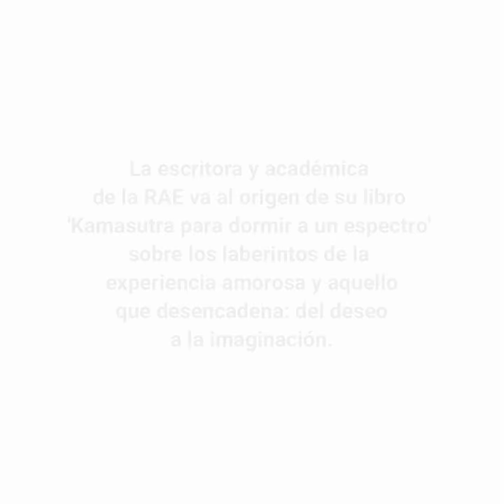Clara Janés “Amar es siempre positivo, aunque te ignoren” - WMagazín